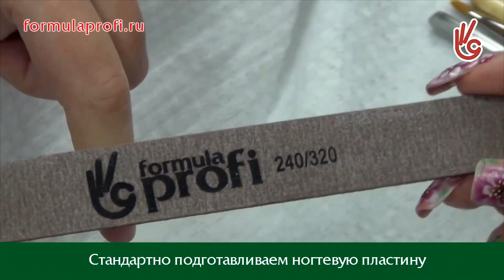Экспресс-дизайн №3 - "Витражная зима"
Экспресс-дизайн с наклейками в наращивании ногтей. Мастер-класс по моделированию ногтей гелем в форме современный миндаль.